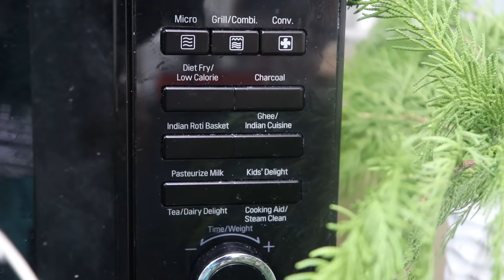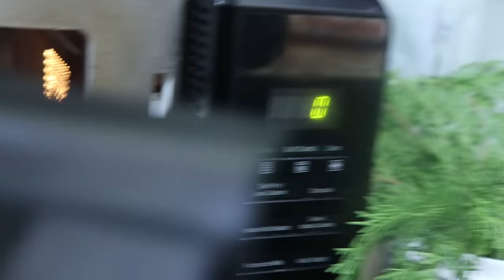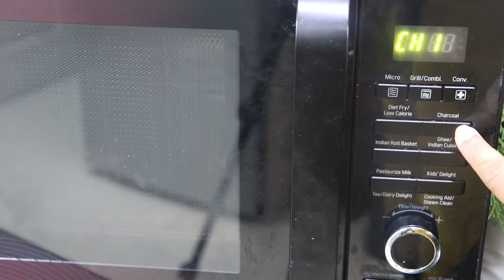GRILLED FULL CHICKEN\CHARCOAL / LG/MICROWAVE COOKERY/THESNIMS FLAVOURS/TANDOORI CHICKEN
THESNIMAZEEZ#TANDOORICHICKEN#FULLCHICKENGRILLED#LGCHARCOALOVEN#MICROWAVECOOKERY

All about Microwave

Microwave vessels

creamy red sauce pasta/Perfect Recipe

CHICKN   800GM
11/2 TSP CHILLI POWDER
1/2 TSP GARAM MASALA POWDER
1TBSP GARLIC
1TSP GINGER
11/2 TBSP FRESH CREAM
JUICE OF 2 LEMON
SALT
CHAAT MASALA POWDER
BUTTER TO SPREAD

Custard
Fruit salad
Falooda
Easy dessert
Fruit dessert
Bangalore vlog
Vineyard banglore
Grapes & pomegranate
Dosa
Neer dosa
Kerala breakfast
Eggless
Spicy dosa
Coriander dosa
Eggless chocolate cake
Easy and perfect chocolate cake
Flour less cake
Sugar free chocolate cake
No sugar cake
No butter/oil cake
No chocolate cjlhocolate cake
No cocoa powder cake
3ingredient recipes
Chocolate cake
അട
Keralaeasybreakfast
No grinding no soaking breakfast
Doughnuts
Chocolate doughnuts
Ball doughnuts
Easy doughnuts
No egg doughnuts
Brass vessel polishing
Easy tips copper polishing
നിലവിളക്ക് colouring

Mughlaichicken

Chicken changezi
How to make easy chicken curry
Red chicken gravy
Chicken gravy
Caramelpudding
Breadpudding
Easypudding
3ingredients pudding
Puttu
Spicy puttu
പുട്ട്
Keralabreakfast
Easybreakfast
Green peas pulav
Matter pulav
Easy rice recipe
Microwave rice recipe
Jam
Guava jam
Easyperfect jam
Malayalam jam recipe Chappathi
Phulka
No knead chappathi
Easy റൊട്ടി
Easy bread
Easy garlic bread
Coriander bread
Batter chappathi
Perfect chappathi recipe
Gulab jamun
Perfect gulab jamun
Easy gulab jamun
No egg jamun
no maida jamun
no milk powder  gulabjamun
no bread jamun
No milk powder jamun
Sausage fry
Sausage crispy fry
Easy sausage recipe
കണ്ണൂർdishes
ഇതൾ ഒരോട്ടി
Kinnapathiri
Thiral പത്തിരി
3ingredients recipe
കാശ്മീരി chicken
കാശ്മീരി spicy chicken
Spicy chicken gravy
Chicken masala
Kasmeer
Kashmir dhal lake
Apple plant
Plucking Apple
Details of kasmir trip
Valley
Vallies
കാശ്മീർ
Kashmir
Kashmir Vlog
Gulmarg
Kashmir trip
Kashmirstay food
Chicken dishes
Chicken kuruma
Chicken biryani
Chicke puffs
Chicken fry
Chicken tandoori
Chicken snacks
Chicken pizza
Chicken manchurian
Pudding
Dessert
Egg snacks
Egg stew
Easy egg snacks
Iftar snacks
Sweet snack
Spicy snacks
Ramazan recipe
Malabar recipe
THESNIM AZEEZ
Fish ബിരിയാണി
Pineapple pudding
Pineapple triflet
Spanish omlet
Dinner recipes
Lunch recipe
Breakfast recipes
Veg recipes
Crispy veg
Caramel custard
Food colour making
Robo cleaner
Cleaning robo
Roomba
Vlogs
Daily routine
Morning vlog
Carpet pudding
Rafello pudding
Caramel bread pudding
Chicken kuruma
പഞ്ചാബി ചിക്കൻ
Kashmiri chicken
Microwave cookri
Microwave oven
Microwave gheerice
Microwave നെയ്ച്ചോർ
Malayalam microwave video
Microwave Szechuan chicken
Pepper chicken
Lemon rice
Microwave lemon rice
Uppuma
Microwave uppuma
Tomato chutney
Dosa
 idali
Sambar
Different types of ഇഡലി
Rava roast
Simple recipe
2 ingredients recipe
Mandi rice
Hydrabadi biriyani
1pot biriyani
ബാച്ച്ലർ recope
Sponge cake
Cake
Chocolate cake
Banana loaf
Lichi pudding
Double layer cake
Wonder cake
Orange icecream
Mango icecream
Mango cheese cake
Strawberry pudding
Strawberry cheesecake
Pizza
Chicken pizza
All secrets about pizza
Pizza baking
Doughnuts
Chocolate doughnuts
Buns
Coffee bun
Babka
Bun recipes
Easy bun
Stuffed bun
Turkish pede bread
Chicken stuffed bread
Beef stuffed bread
നെയ്യപ്പം
unniyappam
Garlic bread
Garlic chicken bread
Neyyada
koyada
Chattipathiri
Kay pola
Putt
Pink puttu
Kadala curry
Moru curry cookies
Butter cookies
Cornflake cookies
Coffee cookies
Chocolate cookies
Choco chip cookies
Cookies box
Christmas cookie box
Online cookery class
Online microwave cooking baking classes
Chocochip cup cake
Pancake
Easy pancake
Spicy pancake
Evening snack
Kids special
Eggless recipe
Eggless cake
Eggless snack
Battoora
Nan
Easy battoora
Easy nan
Vattayappam
Crunchy munchy cookie
Macroon
Coconut macroon
Cashew macroon
Eggless macroon
Almond macroon
Nai pathal kannur
Thalasseri vibhavangal
Karala വിഭവങ്ങൾ
സദ്യ വിഭവങ്ങൾ
Coconut cookies
Coconut  biscuits
microwave oven Cookery
charcoal chicken
easy method
veg fry ladies finger fry
okra fry
bindi fry
malabar mutton biryani
Malabar biriyani cooker
dum biriyani
thalasseri coker biriyani
kerala unniyappam
easy unniyappam
easy kerala breakfast
spicy unniyappam
egg roast
easy egg roast
sweet fried snack
sweet dishes
kids special
orange